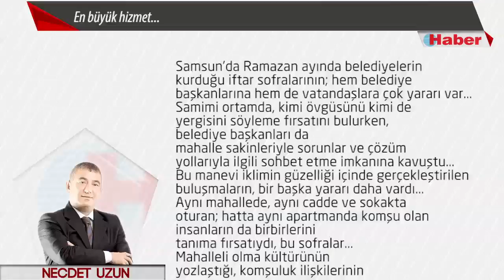NECDET UZUN YAZDI: En büyük hizmet...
Samsun'da Ramazan ayında
belediyelerin
kurduğu
iftar sofralarının;
hem belediye başkanlarına
hem de vatandaşlara
çok yararı var...
Samimi ortamda,
kimi övgüsünü kimi de
yergisini söyleme fırsatını bulurken,
belediye başkanları da
mahalle sakinleriyle
sorunlar ve çözüm yollarıyla ilgili
sohbet etme imkanına
kavuştu...
Bu manevi iklimin
güzelliği içinde gerçekleştirilen
buluşmaların, bir başka yararı daha vardı...
Aynı mahallede, aynı cadde ve sokakta oturan; hatta aynı apartmanda komşu olan
insanların da
birbirlerini tanıma fırsatıydı, bu
sofralar...
Mahalleli olma kültürünün
yozlaştığı,
komşuluk ilişkilerinin
değersizleştiği,
ortak sorunlarda
yardımlaşma ve dayanışma
duygularının
kaybolduğu bir ortamda;
böylesine etkinlikler,
bizi biz yapan
hasletlere dönüş umudunu
da artırıyor...
Bu büyük kucaklaşmaların
kalabalık görüntüleri;
milleti, mezhebi ve etnik kökeni
nedeniyle bölmek isteyenlerin de
iştahını kesiyor...
Belediye başkanları,
Ramazan sonrasında da
birlik ve beraberliği
pekiştirecek,
böylesine etkinlikler gerçekleştirirse,
bu millete en büyük hizmeti
yapmış olurlar...
Yol kadar, su kadar
buna ihtiyaç var!..